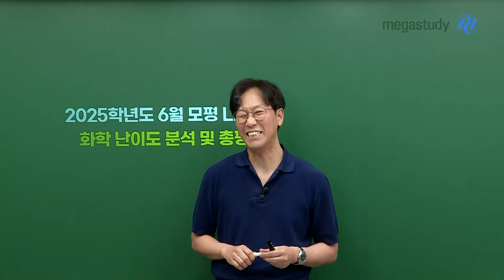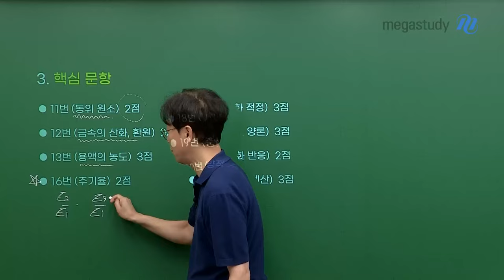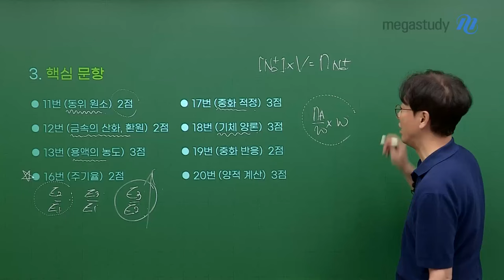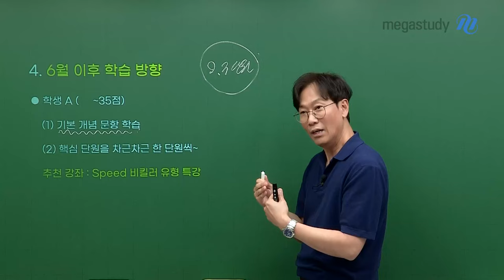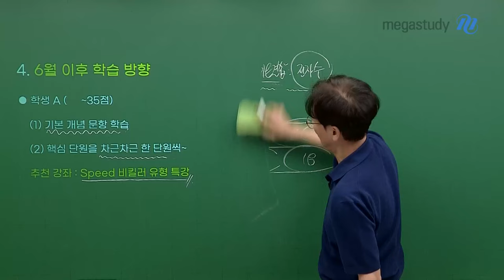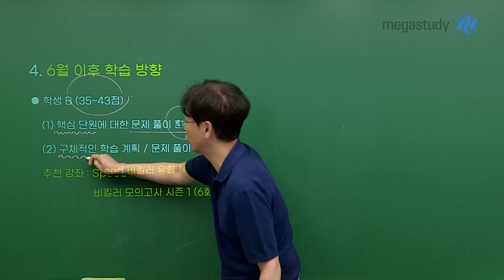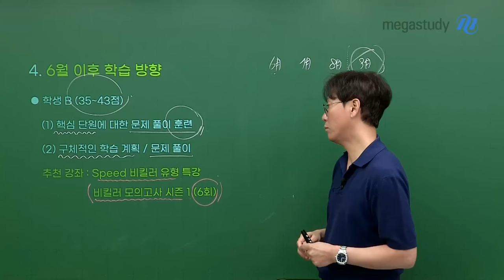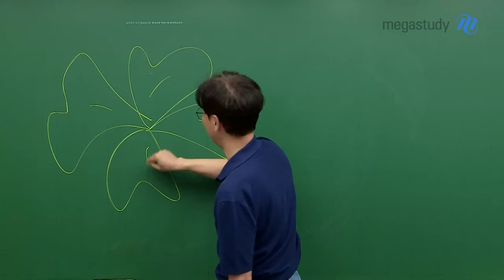[메가스터디] 화학 고석용쌤 - [6모 화학 총평] 앞으로의 학습 방향이 더 중요!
6월 모평 수고 많으셨습니다!
고석용 선생님이 분석해주는 6월 모평 화학l 총평, 영상을 통해 확인하세요 :)

1. 난이도 : 중급

 2. 단원별 문항
  1단원 ▶ 1, 3, 13, 18, 20
  2단원 ▶ 8, 10, 11, 14, 16
  3단원 ▶ 2, 4, 6, 7
  4단원 ▶ 5, 9, 12, 15, 17, 19

3. 핵심 문항
 11번 (동위원소) 2점 |  12번 (금속의 산화,환원) 2점
 13번 (용액의 농도) 3점 | ★ 16번 (주기율) 2점
 17번 (중화 적정) 3점 | 18번 (기체 양론) 3점
 19번 (중화 반응) 2점 |  20번 (양적 계산) 3점

4. 6월 이후 학습 방향
 □ CASE 1. ~35점을 받은 학생 A
 - 기본 개념 문항 학습이 필요하다!
   (2,3단원이 제대로 되어 있는지 확인할 것)
 - 핵심 단원을 차근 차근 한 단원씩~

 □ CASE 2. 35점~43점을 받은 학생 B
 - 핵심 단원에 대한 문제 풀이 훈련 필요!
 - 구체적인 학습 계획 / 문제풀이
   (6월, 7월, 8월, 9월 - 남은 기간동안 무엇에 집중 할 것인지!)

묵묵히, 일희일비하지 말고 꾸준히 하는 것이 중요합니다.
여러분은 할 수 있습니다!! 화이팅

+ 고석용 선생님의 행운의 기!! 도 받아가세요!